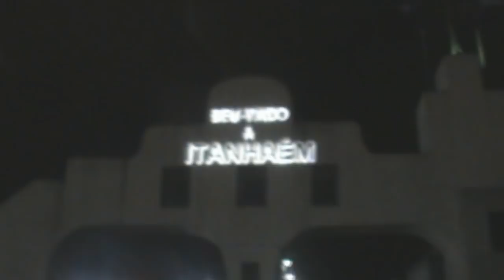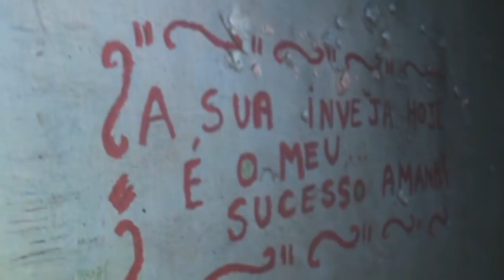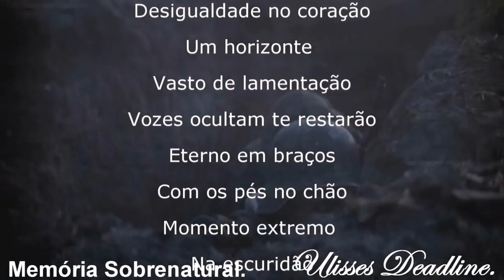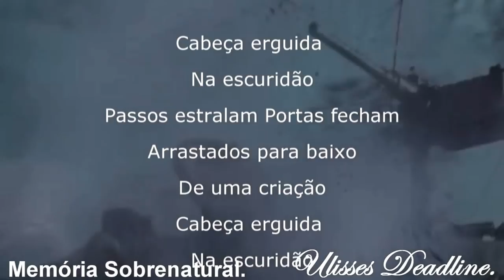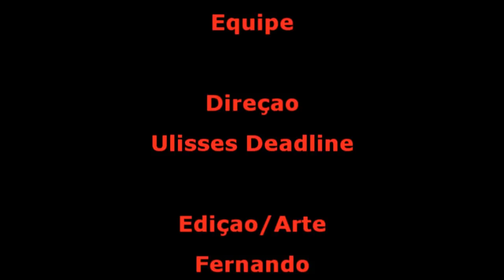DeadLine em:Itanhaém Hospedagem Inimiga Memória Sobrenatural